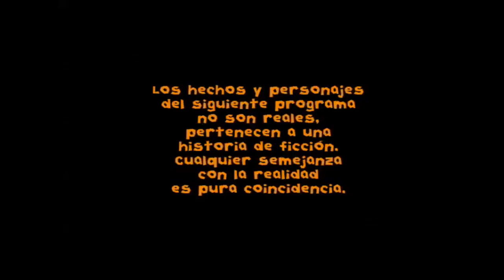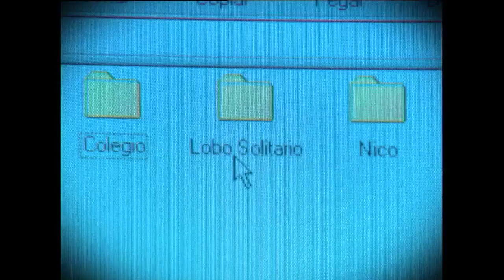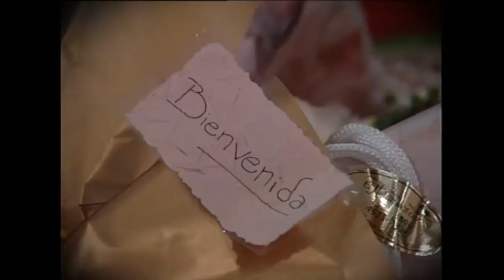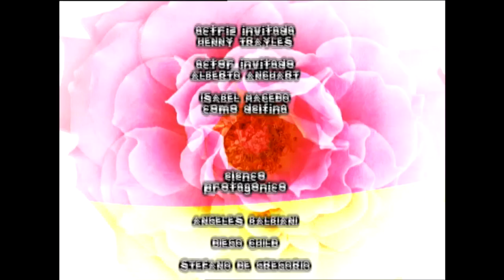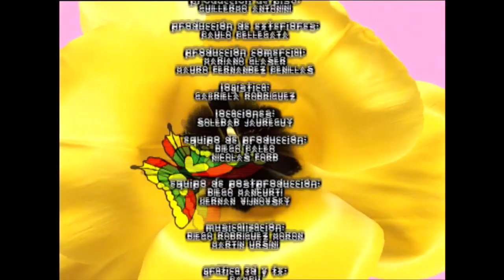Floricienta Temporada 1 Capitulo 12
Fede termina peleando nuevamente con flor. Maia sigue a facha y a nata y los ve besandose. Nos enteramos que es una trampa de facha para darle celos. Sofia le hace una catatonica a malala, por la cachetada que le dio. Fede toma alcohol y se marea. Roberta se escapa y va a la mansion. Delfina le histeriquea a pedro. Clara descubre que nico tiene a “lobo” en su compu pero el logra zafar con una excusa. Maia le cuenta a clara que facha y nata curten. Clara al principio no le cree pero luego si y se pone mal. Roberta le pide a fede que no eche a flor. Fede le confiesa, en su mareo, que la quiere mucho. Justo llega flor desesperada porque no encuentra a roberta. Fede, sin registrar lo que dice, acepta que flor y roberta se queden. Bata defiende a sofia de la agresion de valen. Delfina le corta el mambo a pedro y vuelve a la mansion. Delfina se entera que flor volvio y le da un ataque. Se pelea con fede. Malala le hace ver que lo puede perder. Flor cree que fede se le va a declarar por lo que le conto roberta. Fede no sabe si paso algo con flor la noche anterior porque no se acuerda de nada. Malala descubre el engaño de sofia que trama otro plan para asustarla. Delfina histeriquea a pedro, besandose apasionadamente con fede. Malala recibe carta supuestamente de margarita valente. Clara esta enojada con nata porque no le conto su historia con facha. Flor se da cuenta que sus ilusiones con fede eran infundadas. Se quiere morir.
 Benjamin Rojas,
Nicolas Maiques,
Paola Sallustro,
Agustin Sierra,
Isabel Macedo,
Graciela Stefani,
Gerardo Chendo,
Esteban Prol,
Diego Mesaglio,
Diego Child,
Micaela Vazquez,
Mariana Seligman,
Pablo Heredia,
Zulma Faiad,
Esteban Perez,
Camila Bordonaba,
Maida Andrenacci, Temporada 1 , China Suarez, Maria Eugenia Suarez, Mariana Seligman, Capitulo 12